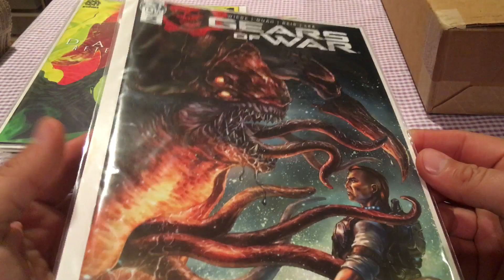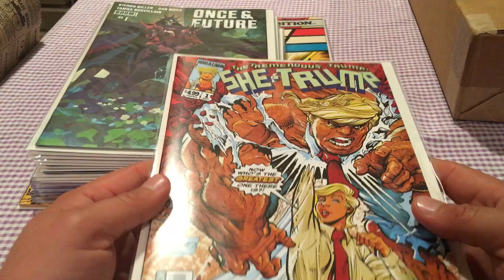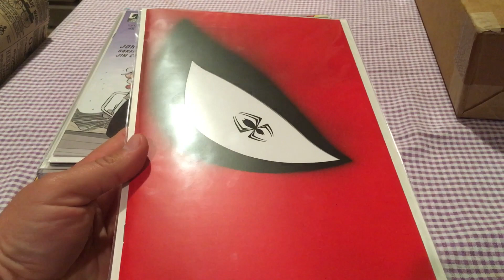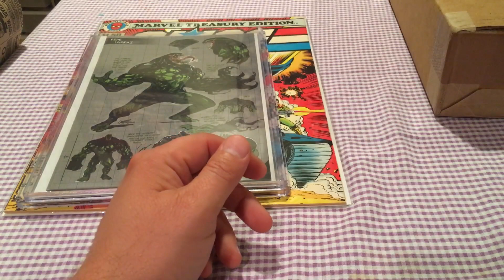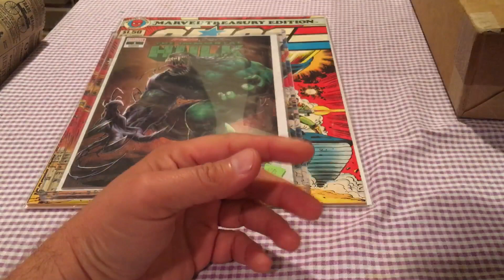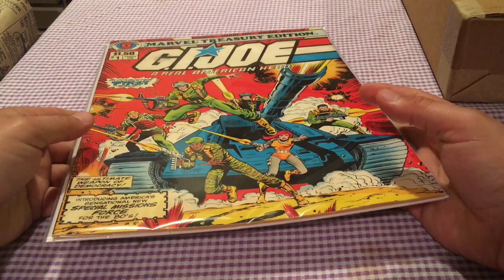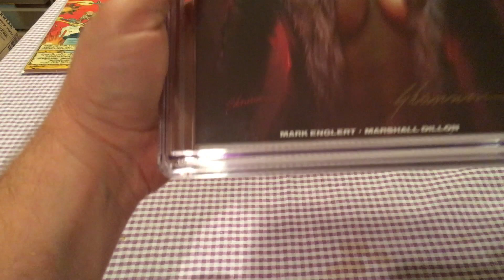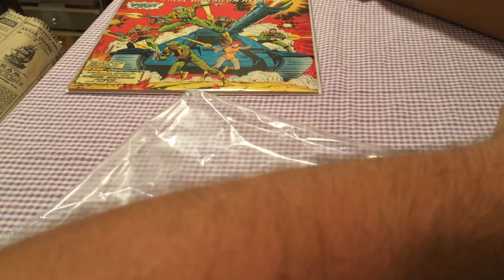StatueHunter’s Bags N Boards Episode 90